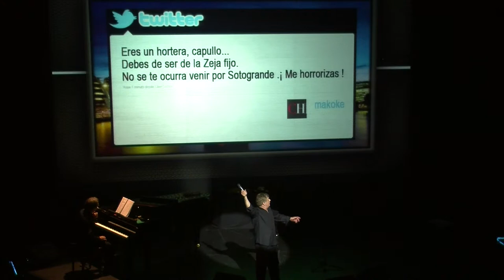"UNO, PEQUEÑO Y LIBRE" - TEATRO AMAYA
TEATRO AMAYA. Desde el 15 de enero de 2014. "El espectáculo más divertido y libre de la cartelera. Dos horas de humor y ternura. Con Audiovisuales espectaculares. Música en directo y todas las facetas de Pedro Ruiz, desde la risa a la ternura, desde la canción paródica al emocionado homenaje.